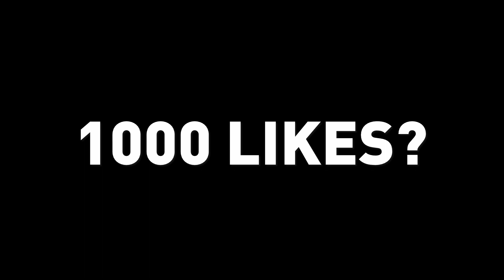NORSK IRL FOTBALL BRASSESPARK CHALLENGE!!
Akrobatiske mål er på menyen, har du troen på at Norges svar på Mertesacker kan smelle til med et brassespark?